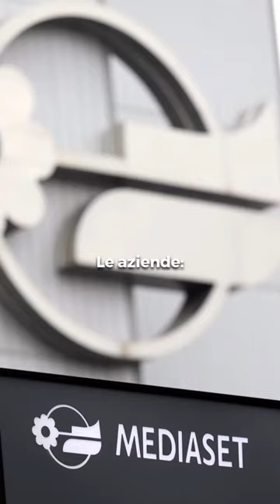La spartizione dell'immensa eredità di SilvioBerlusconi: Ville, Mediaset, Mondadori e Monza 178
Scopri l'incredibile spartizione dell'immenso patrimonio di Silvio Berlusconi! Ville da sogno, l'empireo mediatico di Mediaset, la prestigiosa casa editrice Mondadori e persino il celebre club calcistico Monza 178 sono in gioco! Non perderti questo appassionante video per svelare i piani di divisione e le possibili conseguenze sulla scena italiana!